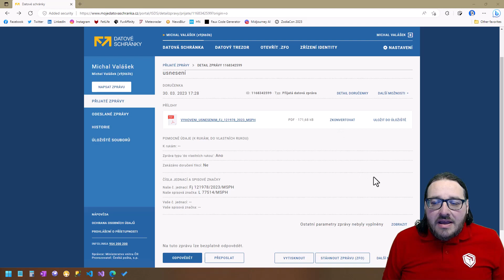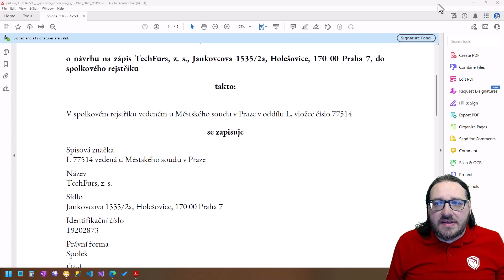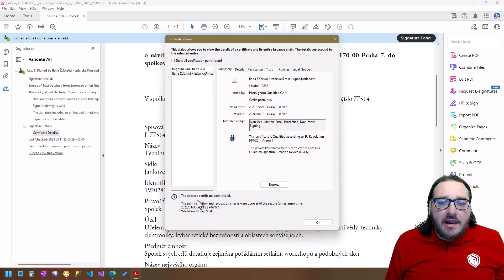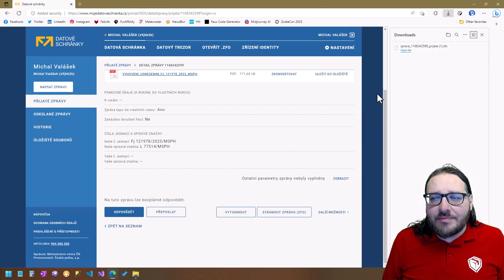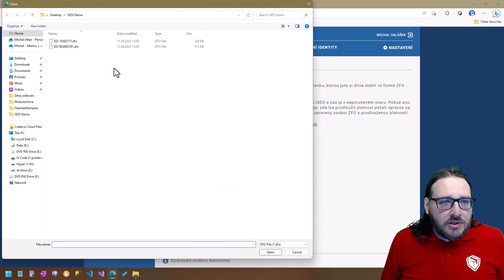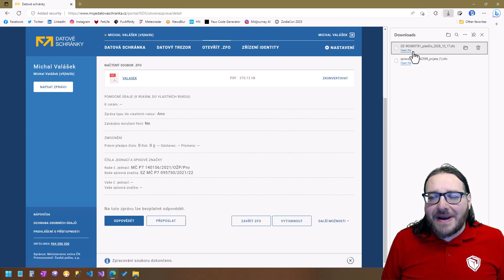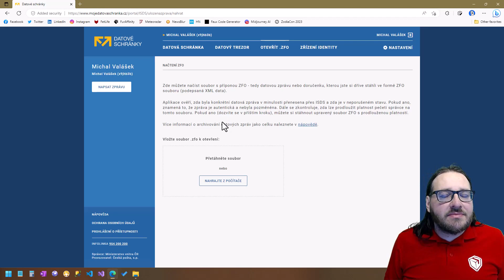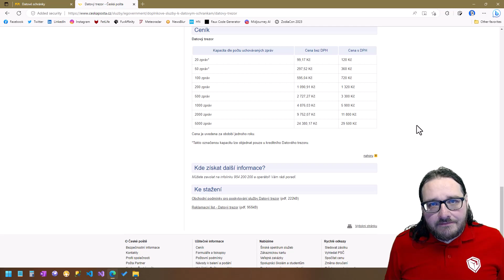Jak na datové schránky: Autorizovaná konverze a archivace zpráv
Zprávy z datové schránky zmizí devadesát dnů po doručení. Ukážu vám, jak tento problém řešit. Jak digitální dokument převést do papírové podoby a také jak správně uchovávat onu digitální podobu a jak ověřit její pravost i po dlouhé době.